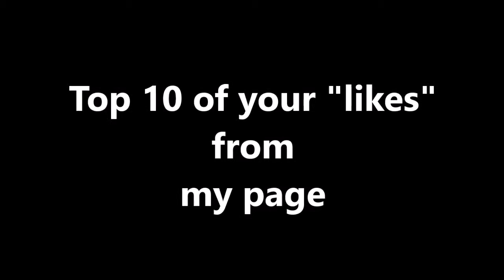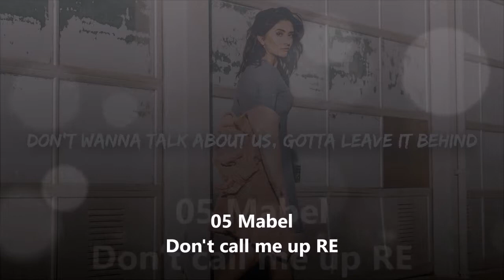top like week 22